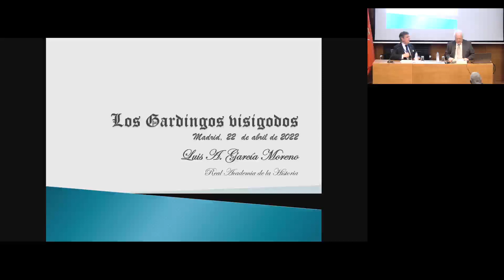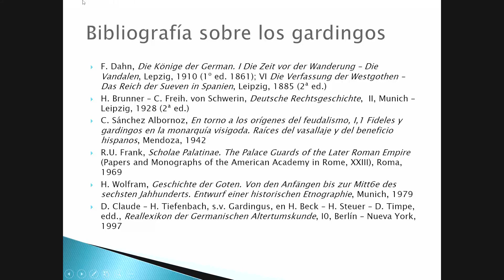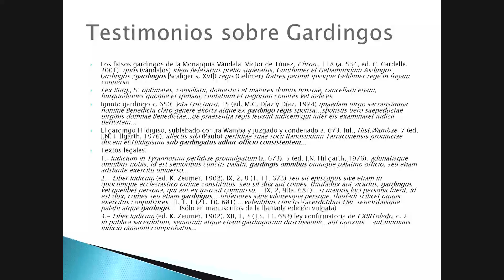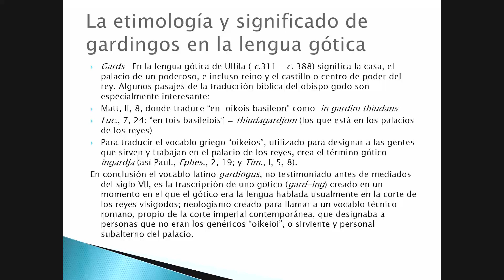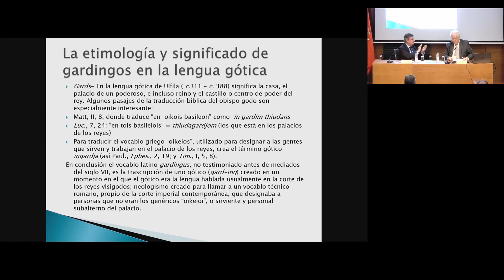Luis Agustín García Moreno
"Los gardingos godos"